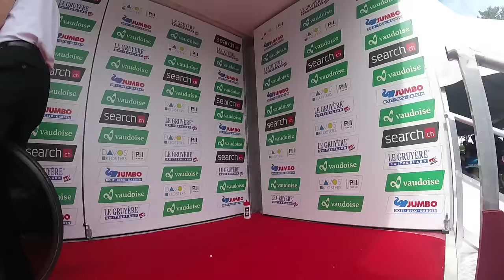Tour de Suisse 2016: My Day with Sylvain Dillier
Velon and GoPro spent time with the BMC Racing rider to find out how he prepared with his team-mates for the Prologue.